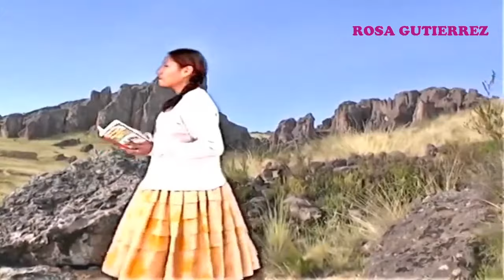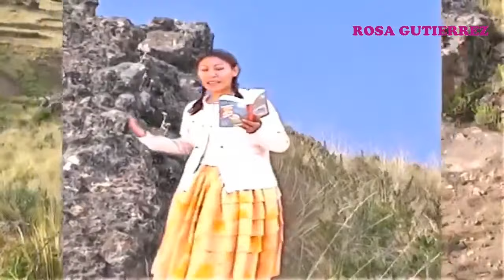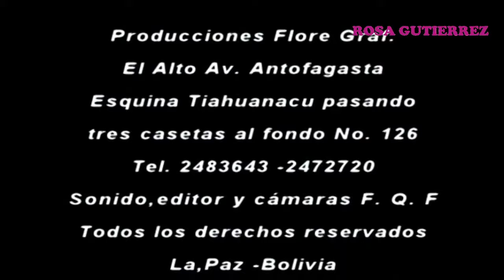ROSA GUTIERREZ HIMNARIO cusisiñani disco #2 / #3 / #4